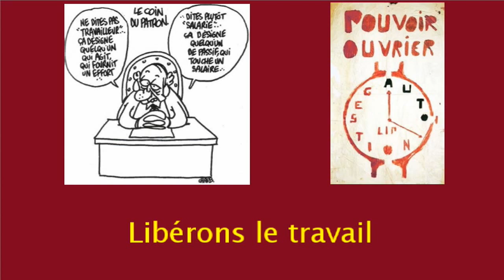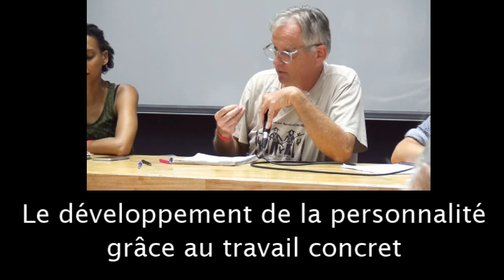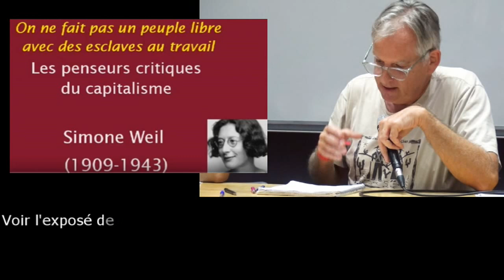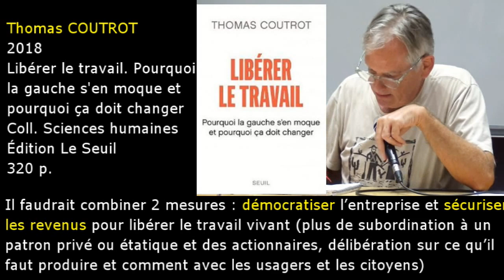Libérons le travail en le démocratisant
Forum du vendredi 24 août 2018 à l'Université d’été solidaire et rebelle des mouvements sociaux et citoyens de Grenoble (22-26 août 2018)-1/3 : Exposé de Thomas COUTROT (économiste et statisticien, altermondialiste membre du conseil scientifique d'Attac France, de la Fondation Copernic et co-fondateur de l'association les économistes atterrés) sur Libérons-nous du travail ou libérons le travail ? Il propose 2 mesures : une démocratisation de l’entreprise et une sécurisation des revenus par une sécurité sociale professionnelle avec une déconnexion des revenus des salarié-es de la valeur ajoutée produite par l’entreprise, totale (le salaire à vie versé par une caisse nationale des salaires de Bernard FRIOT) ou partielle (la péréquation de la richesse des entreprises et le versement d'un salaire en 2 parties, une allocation fixe et une autre déterminée par une validation sociale par le marché ou l’appréciation des usagers de Benoit BORRITS). Film réalisé par Serge Tostain d'Attac. Septembre 2018